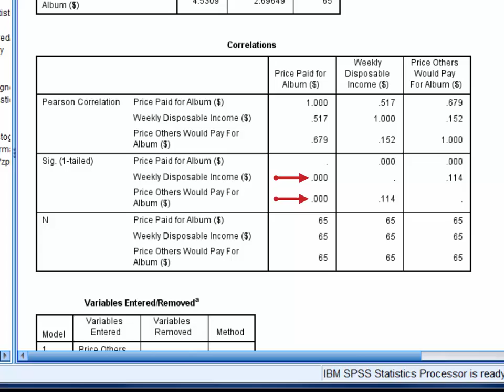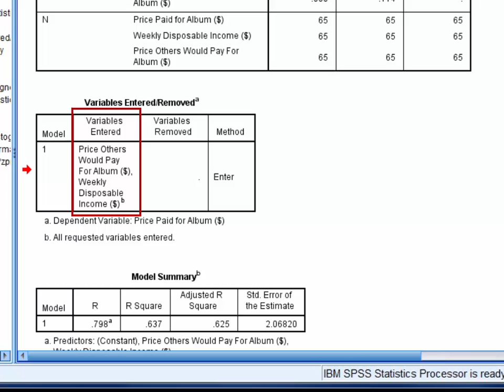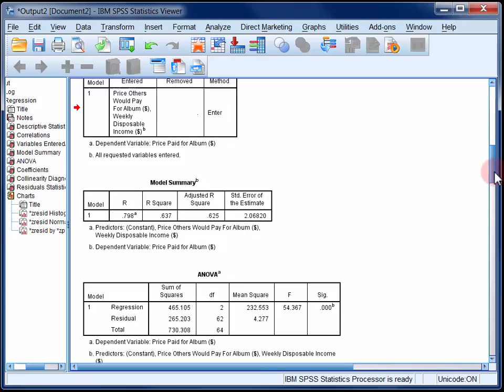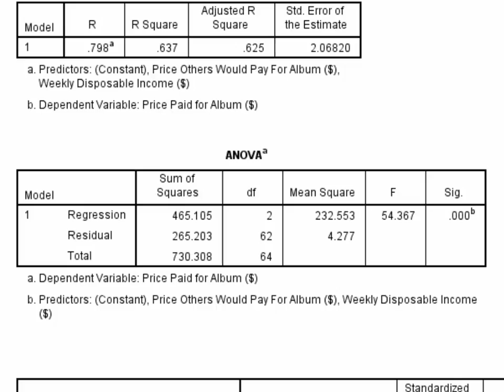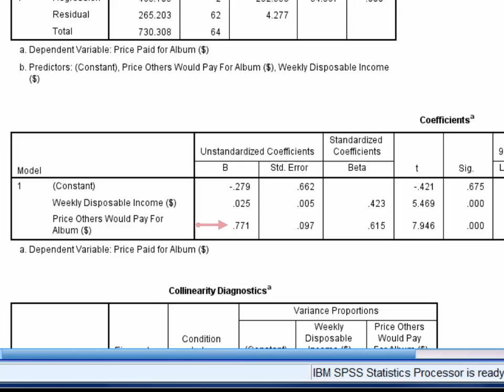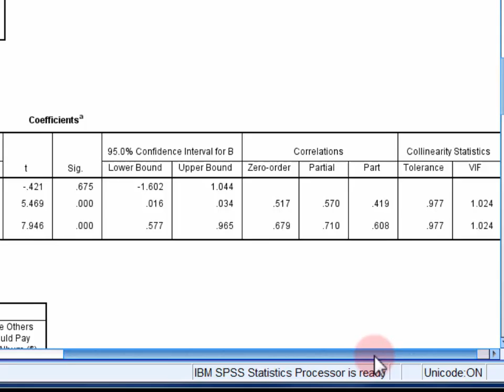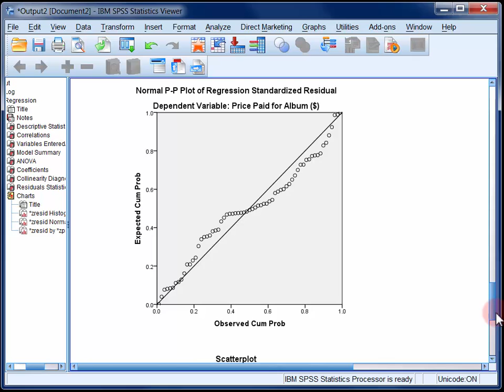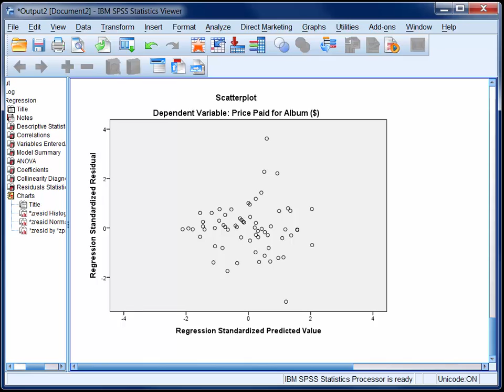StatHand - Interpreting the results of a standard multiple regression in SPSS